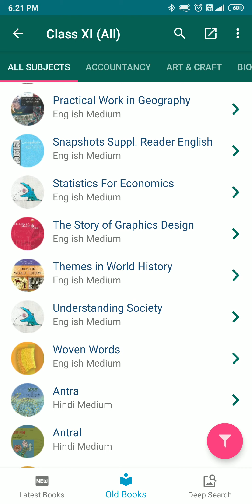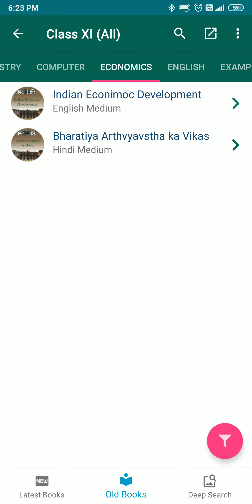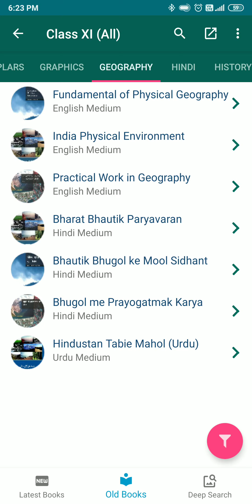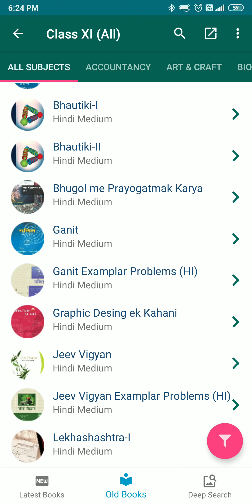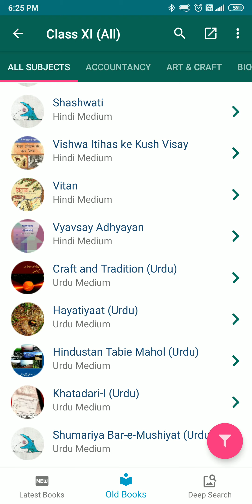Class 11th Syllabus| Arts Commerce science /intermediate Syllabus| Syllabus for class 11th Students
for isc ICOM ia
syllabus
for.class 11th student Syllabus Class 11 th student
intermediate Syllabus class 11th